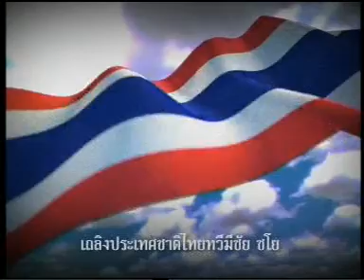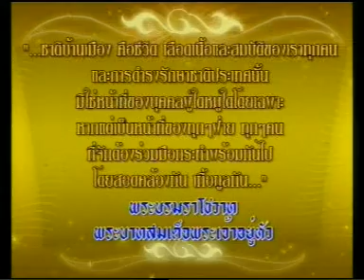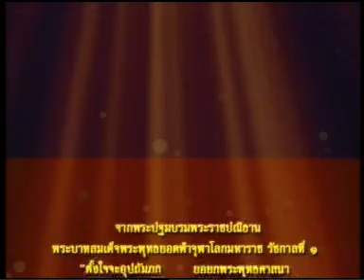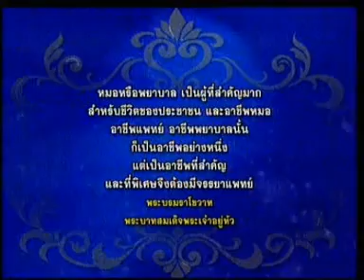21MAY10 THAILAND's NEWS 1of15; PART1